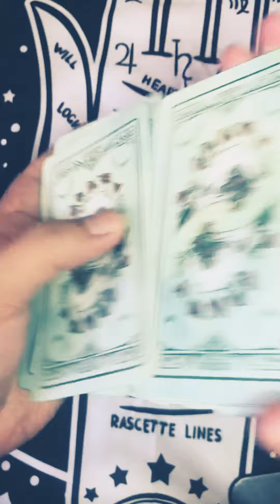Daily One-Card Tarot Pull ✨November 3, 2020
What message should you ponder on for today? What’s one thing you need to remind yourself today?